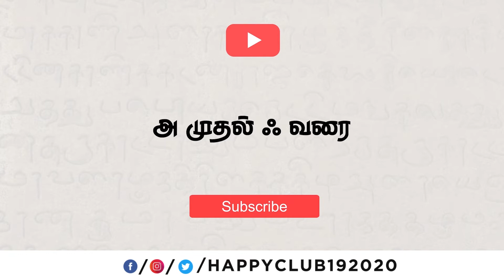Interesting Facts about Animals - Maanya is Bak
Makkale! Weekend is arriving!!! அ முதல் ஃ வரை "Kiddos Junction" is back with our next video, hope you all would like it.

Voice/Acted By: Maanyata L